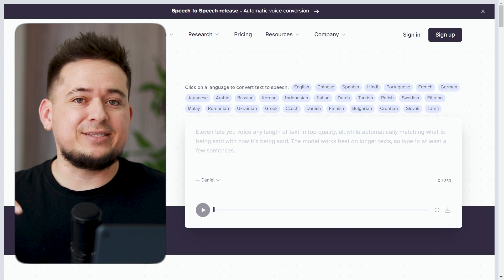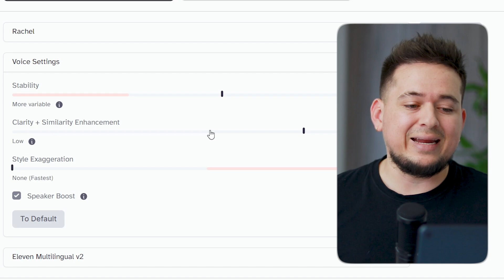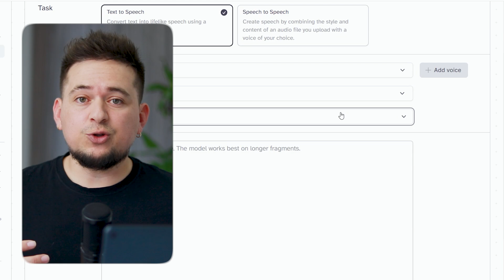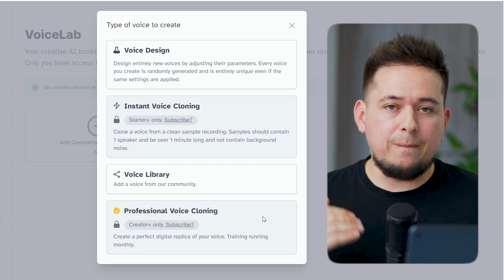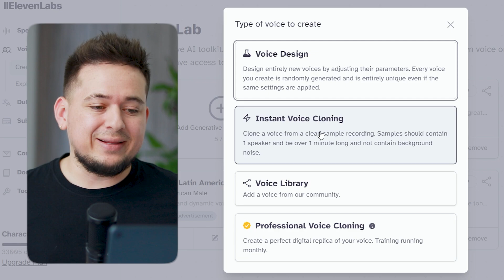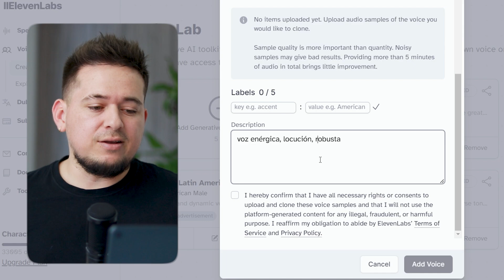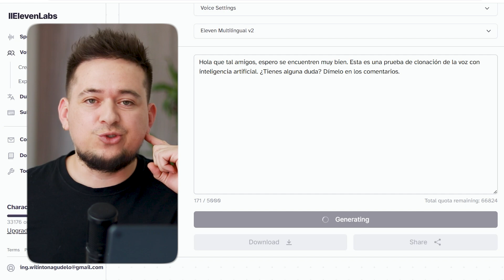Como CLONAR Cualquier VOZ con Inteligencia Artificial (IA) 2024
Descubre el fascinante mundo de la tecnología de clonación de voz a través de la inteligencia artificial con nuestro último tutorial de 2024. Aprende cómo clonar voz con IA de manera sencilla y gratuita, utilizando herramientas de vanguardia como ElevenLabs. Este video te guiará paso a paso sobre cómo clonar tu voz con IA, ofreciéndote una visión detallada de los procesos y las mejores prácticas en la clonación de voz inteligencia artificial para este año.

Te enseñaremos las técnicas más avanzadas para replicar cualquier voz con precisión, destacando las novedades en clonar voz con IA 2024. Ya sea por curiosidad, proyectos creativos o aplicaciones profesionales, este tutorial está diseñado para proporcionarte todo lo necesario para clonar voz inteligencia artificial gratis en 2024, con especial énfasis en las herramientas más eficaces y accesibles del mercado.

Abordaremos tanto los aspectos técnicos como éticos de clonar la voz con IA, asegurando que tengas una comprensión completa de cómo utilizar esta tecnología de manera responsable. Además, exploraremos cómo ElevenLabs y otras plataformas se están posicionando a la vanguardia de esta revolucionaria capacidad, facilitando a los usuarios clonar su voz con IA gratis y con una calidad sorprendente.

No te pierdas este completo tutorial clonar voz 2024, donde la tecnología de clonación de voz alcanza nuevos horizontes. Sea cual sea tu nivel de experiencia, este video te proporcionará las habilidades y el conocimiento necesario para embarcarte en proyectos de clonación de voz con inteligencia artificial.

📢¿Buscas impulsar tu negocio con publicidad efectiva y acuerdos comerciales sólidos? 🚀 ¡No esperes más! Contáctame hoy mismo y juntos haremos que tu marca alcance nuevas alturas. ¡Estoy ansioso por trabajar contigo! 😃💼